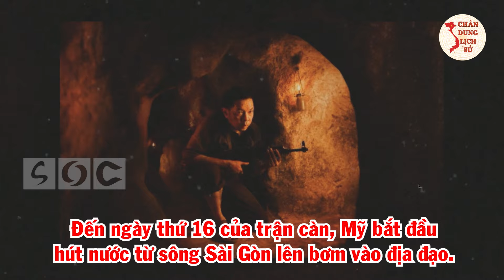Tây Ninh Có Những Nhân Vật Tiêu Biểu Nào?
Quý vị và các bạn thân mến, nằm ở phía Tây Nam của vùng đất Đông Nam Bộ, Tây Ninh được ví như hòn ngọc thuần khiết và đầy thú vị. Trên mảnh đất Tây Ninh huyền thoại, lịch sử đã khắc ghi tên những anh hùng trong các cuộc kháng chiến chống giặc ngoại xâm, những người đã để lại dấu ấn sâu sắc trong việc xây dựng và bảo vệ quê hương Việt Nam. Trong video ngày hôm nay, Chân Dung Lịch Sử xin được tổng hợp 5 nhân vật tiêu biểu của vùng đất này, mời quý vị và các bạn cùng theo dõi.